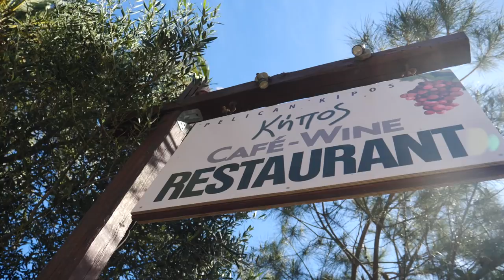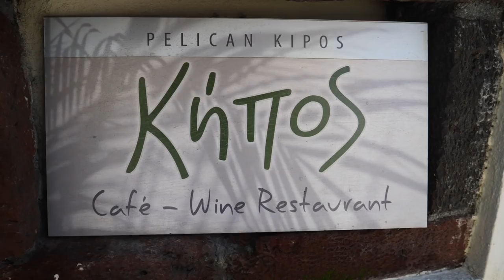Greek Breakfast in Santorini, Greece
Come join us for traditional Greek Breakfast review in Santorini, Greece as we sample a huge selection of Greek food items with George as a special guest. Some of the delicious things we got to sample with our Greek Breakfast include orange juice, bread basket, cake, Greek Yoghurt, Greek Coffee and Strapasada. In terms of breakfast in Europe we had some of the best quality food items in Greece.

Traditional Greek Breakfast Review in Santorini, Greece Travel Food Video Transcript:

ppp

This is part of our Travel in Greece video series showcasing Greek food, Greek culture and Greek cuisine.